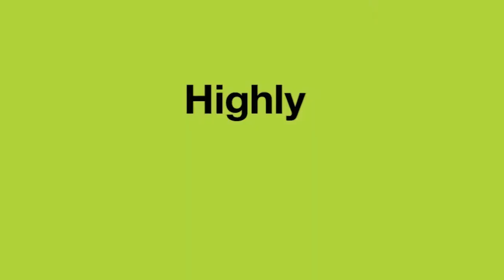9 Seberg Street, McDowall Madeleine Hicks Real Estate Everton Park, Brisbane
The children are thrilled, Matt is relieved and I cannot wait. The kitchen is to die for!
We arrived at 9 Seberg St McDowall and we all knew that we had found HOME.

The children adore the pool, it's big enough for them to do laps and practice for swimming club, there is even enough room for their trampoline. For me the new kitchen and the open plan living area just makes my heart sing. I can cook, relax and still keep an eye on the children.

Matt saw the deck, pulled out a beer and relaxed instantly as if we lived there already. A little presumptuous of him but the agent offered.

- 3 bedrooms
- Study/guest utility height huge room downstairs
- Rumpus
- Fabulous modern kitchen with a semi butlers pantry
- Family bathroom upstairs
- Polished floors
- Open plan
- Deck
- Sparkling pool
- 2 car accommodation

Yes, it's close to McDowall State School, Bissett Park, Chermside Hills Reserve and the bus at the bottom of the street. I just love this leafy street. I must go and call Madeleine, I don't want to miss out on 9 Seberg Street, McDowall.

* This property is being sold without price and therefore a price guide cannot be provided. The websites may have filtered the property into a price bracket for website functionality purposes.